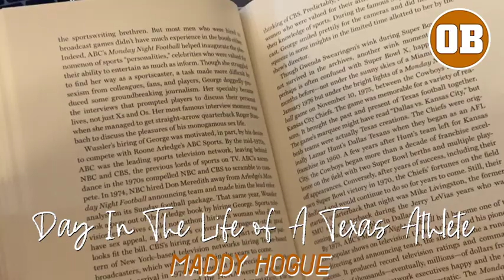A Day in the Life of a Texas Athlete: Madison Hogue of Texas Soccer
The daily routine on gameday of a college athlete and Texas Soccer goalie, Madison Hogue.

Maddy Hogue takes us through the weekend away in Waco for Texas Women's Soccer 0-0 tie with the Baylor Bears